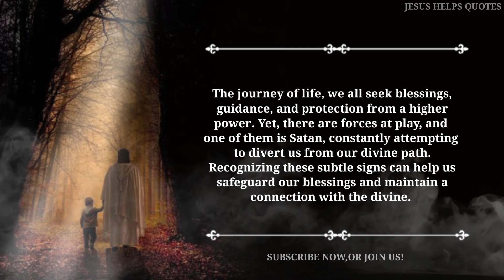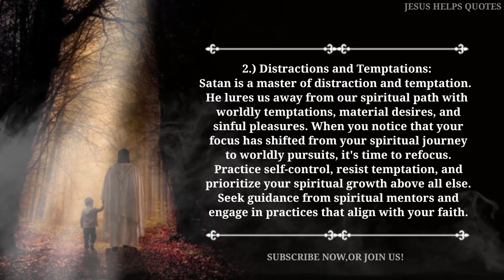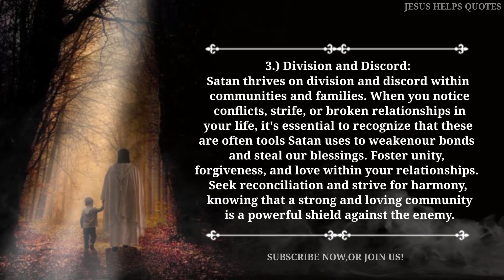IF You See These 3 Signs Satan is Trying To steal Your Blessings (DON'T ALLOW HIM) - PADRE PIO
IF You See These 3 Signs Satan is Trying To steal Your Blessings (DON'T ALLOW HIM)